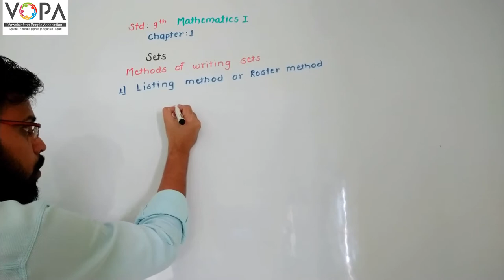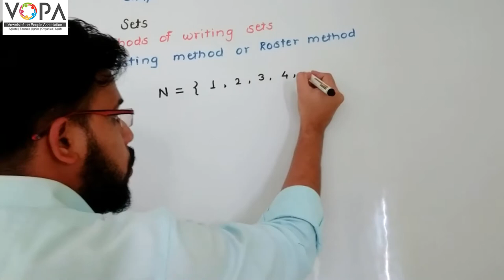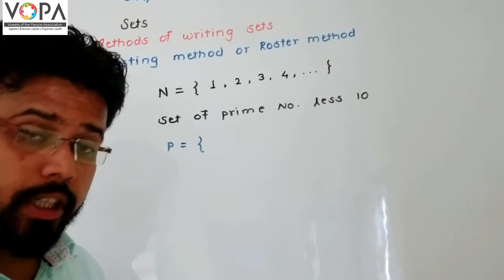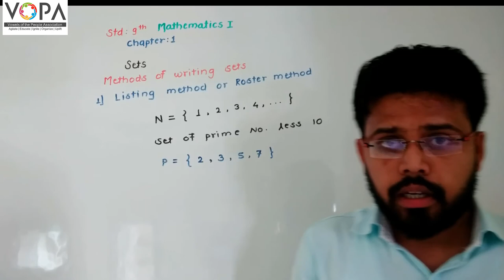9th | Maths E 1 | Chapter 1 | SETS | V3 | VSchool